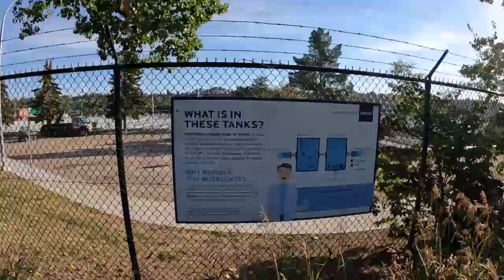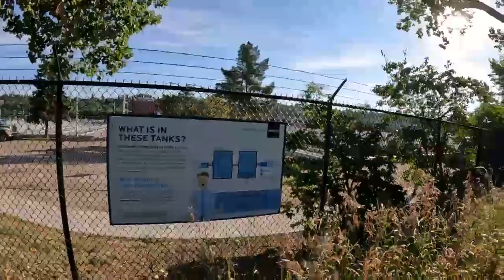*Testing* GoPro Livestream in Edmonton River Valley